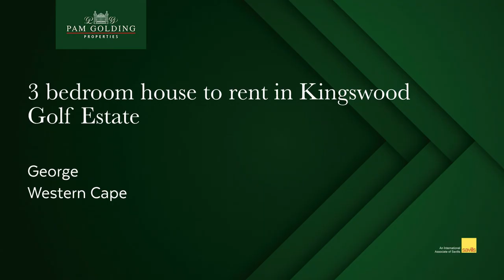3 bedroom cluster house to rent in Kingswood Golf Estate (George) | Pam Golding Properties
Garden Route - George - Kingswood Golf Estate

Neat 3 bedroom home available to rent.

Occupation 1 October 2022.

Open plan kitchen, dining and living. Separate scullery. Indoor braai area. 2 Bathrooms, main en suite.

Double automated garage.

Preferably no pets, but 1 small dog might be considered.